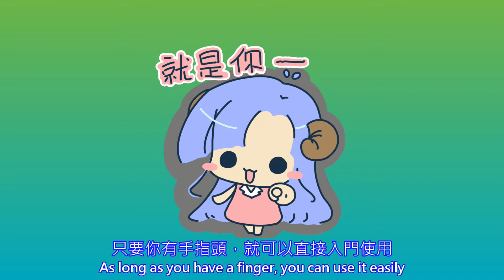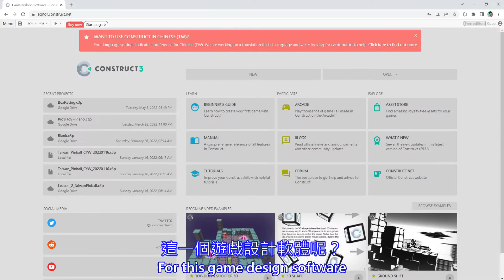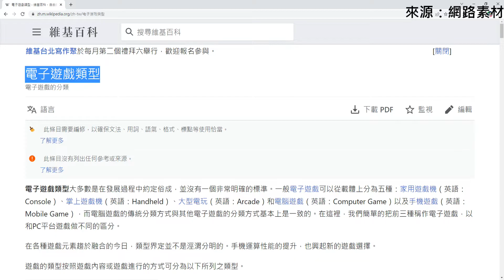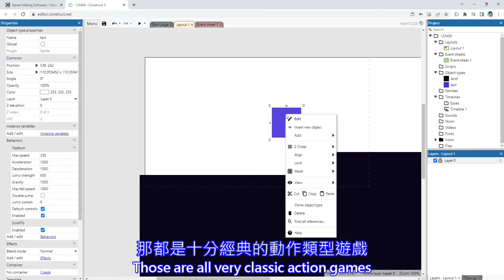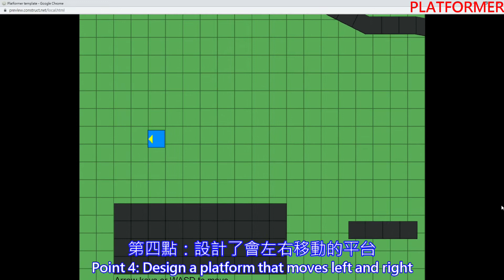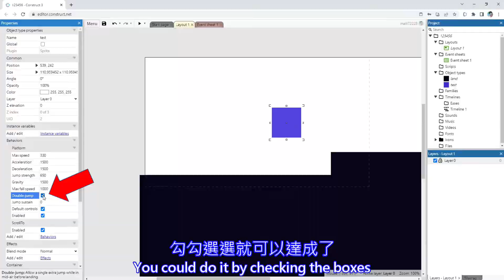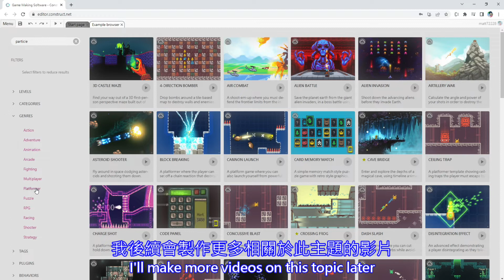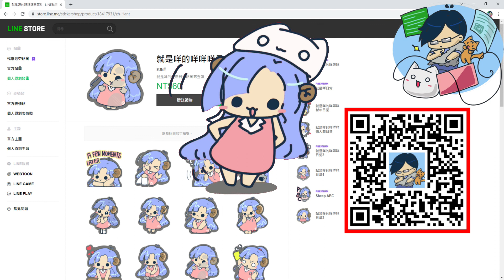Construct 3 - 如何設計ACT Game(動作類型遊戲) - 透過官方範例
本部影片將介紹，如何透過官方提供的設計案例，設計屬於你自己的ACT Game(動作類型遊戲)
00:00 Construct 3 - 如何設計ACT Game(動作類型遊戲) - 透過官方範例 (How to make ACT Game from official Examples)
02:16 動作類型遊戲 (ACT Game)
07:00 角色影響場地 (Role effect environment Design)
08:32 場地設計 (More elements in environment Design)
10:03 敵人設計 (Enemy Design)
10:58 創意滿滿好設計 (Great Design)
11:39 結語 (conclusion)
12:22 個人感想以及工商服務 (Personal Impressions and Advertise of our Line Sticker)